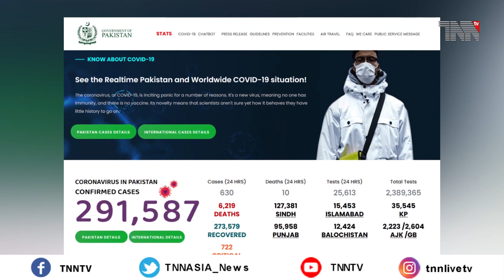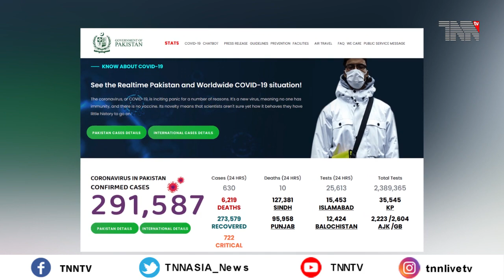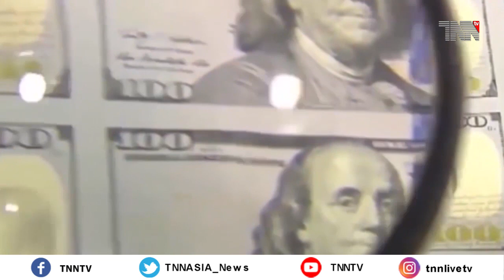Pakistan This Week Part 01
Pakistan This Week is like every week news all over the World Specially Pakistan And Canada